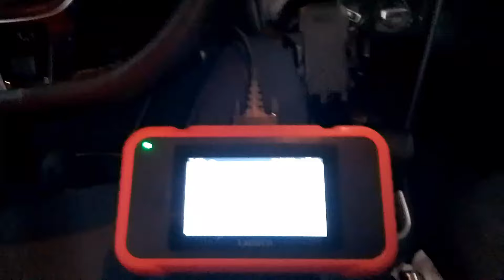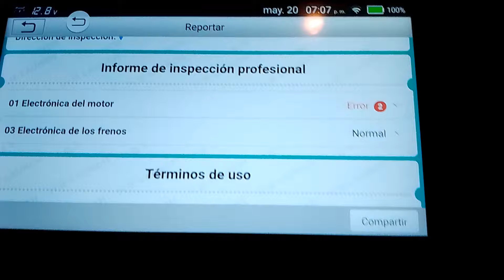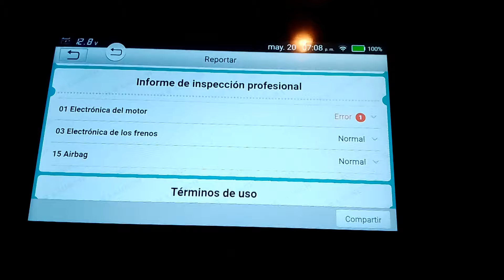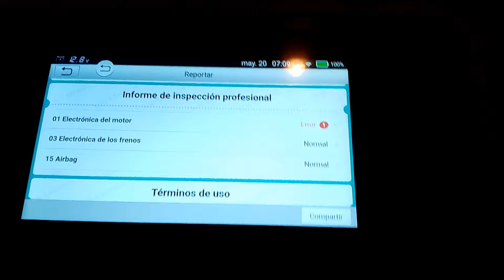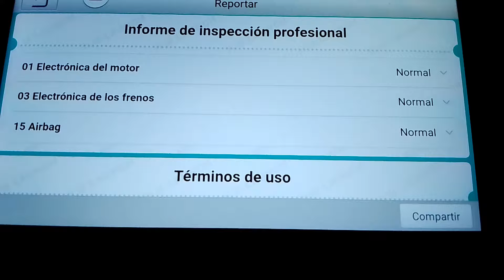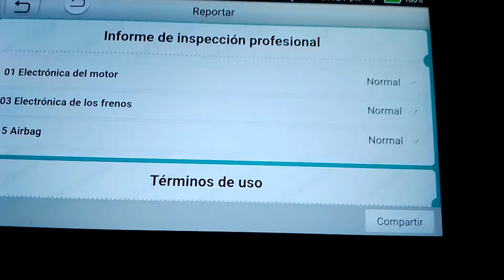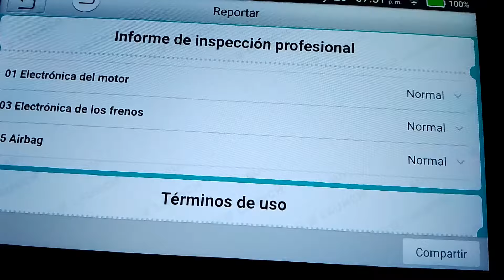vehiculo no acelera y tiene perdida de potencia una de las posibles causas